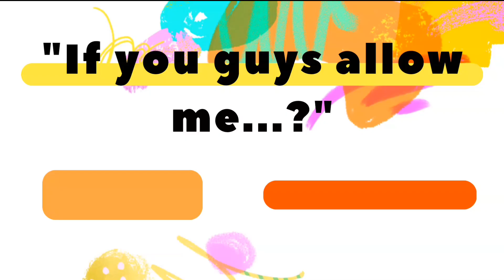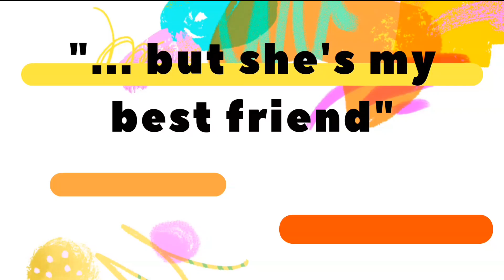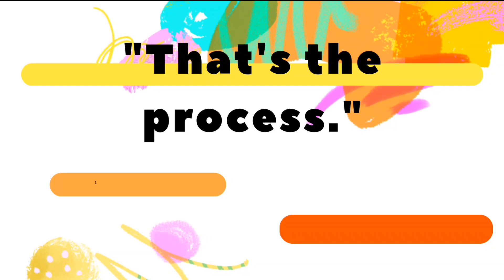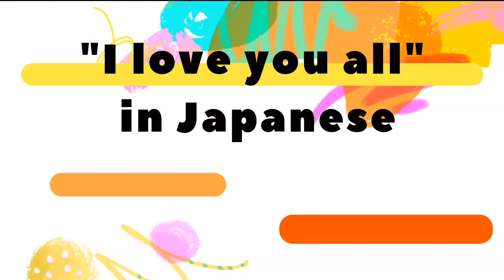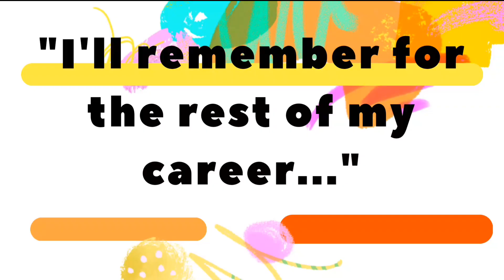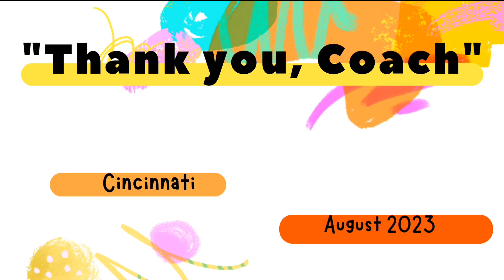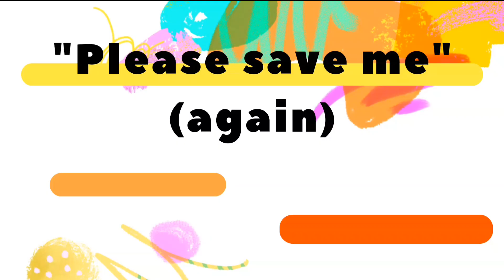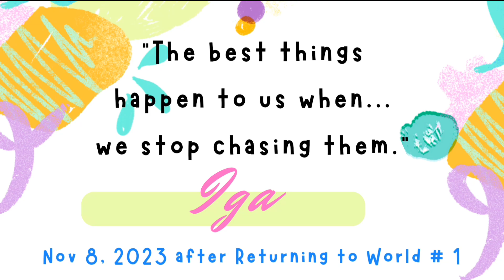UNIQUELY IGA - Iga Swiatek Quotes of 2023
Revisit 2023 with these sixteen quotes from Iga taken from the Australian Open, French Open, US Open and other tournaments she played at... quotes that are uniquely Iga...

Fan-made video scrapbook of Iga Swiatek.

Music: Long Live. Performed and Written by:  Taylor Swift